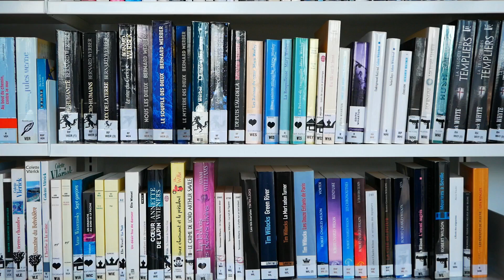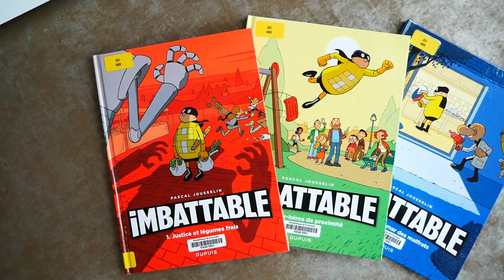Découvrez Imbattable, le premier véritable super-héros de bande-dessinée avec Quentin !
Les BD "Imbattable" de Pascal Jousselin sont disponibles dans les médiathèques du réseau.

Découvrez l'univers du réseau de lecture publique Médi@'pass !

Musique du générique : "Stay" - Jeris